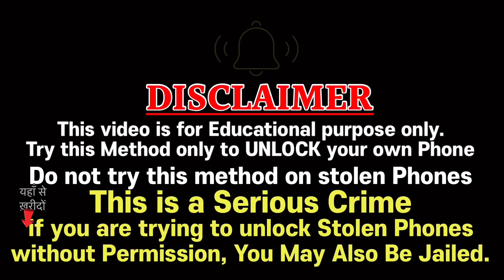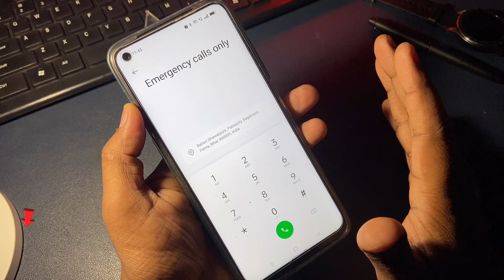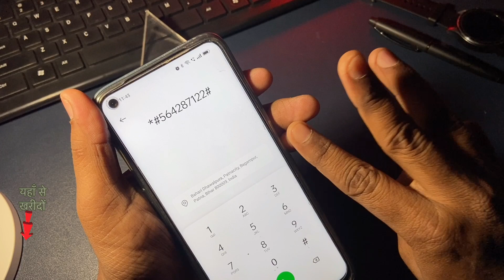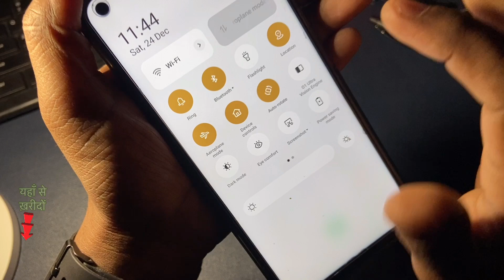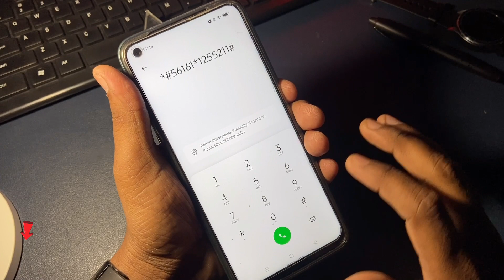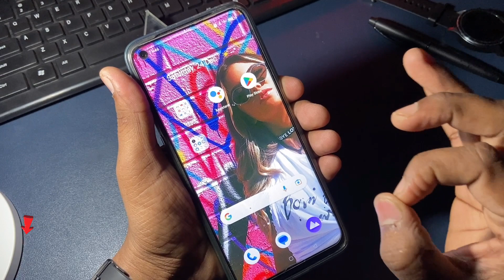How To Unlock Password Lock Any Android Mobile Without (Reset/Factory Reset/Data Loss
How To Remove Password Lock Any Android Mobile Without (Reset/Factory Reset/Data Loss)